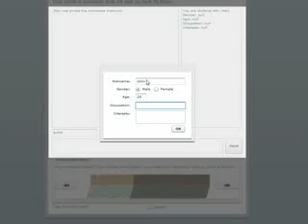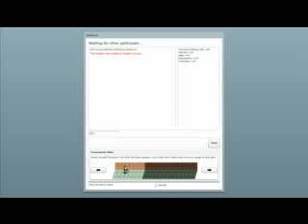Ambienza concept explained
Part of a project for Bumblebee Labs.